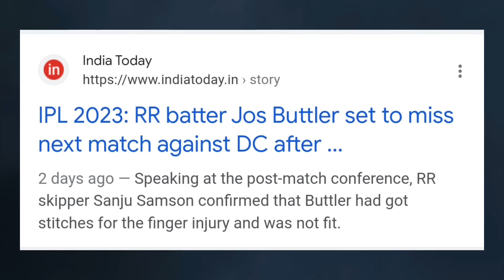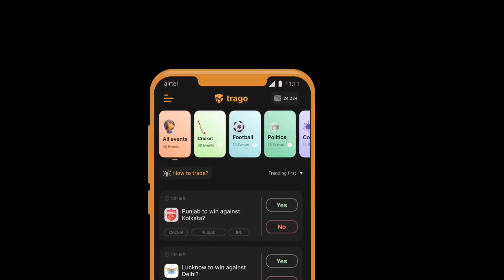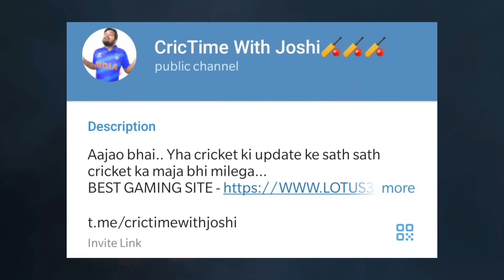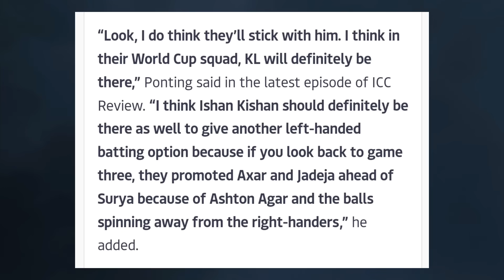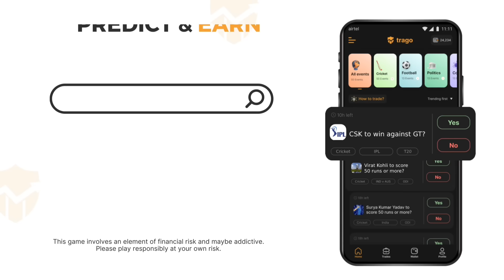IPL से बाहर हुए BUTLER और MARSH तो CSK, MUMBAI INDIANS, में आई GOOD NEWS